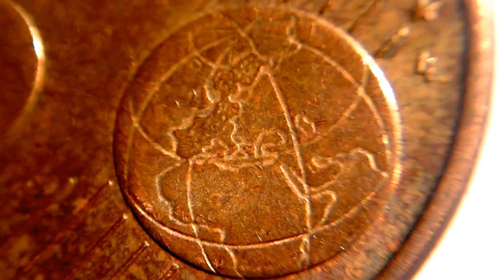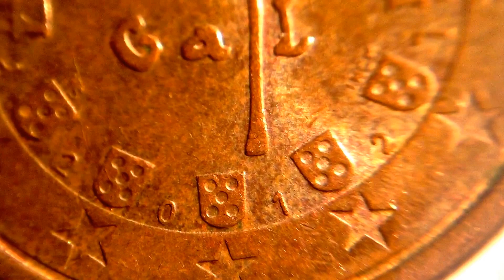Portugal 5 Euro Cent - Macro Video